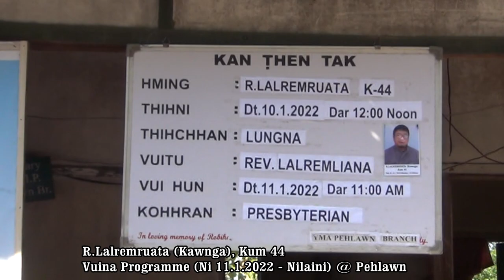R.Lalremruata (Pehlawn) Vuina Programme Ni 11|1|2022 Nilaini